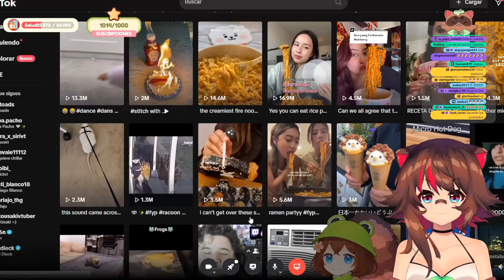Miguel mojarra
No soy rakkun soy un anfibio que dedica su tiempo a sacar clips de los strims de rakkun atte. Mr_anfibio